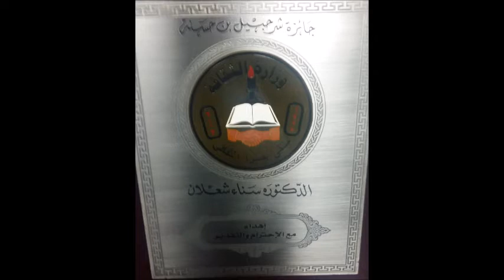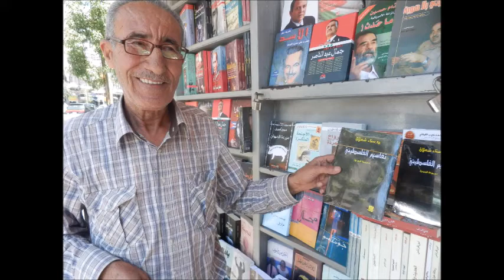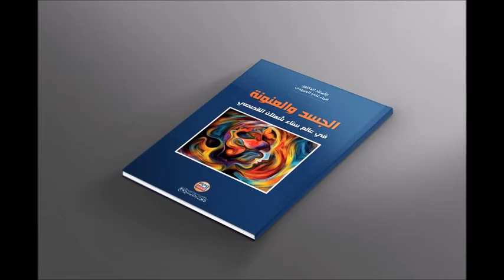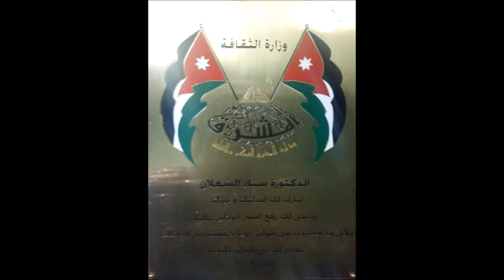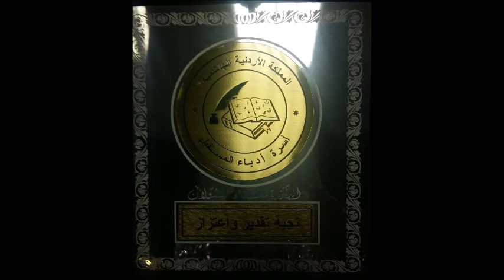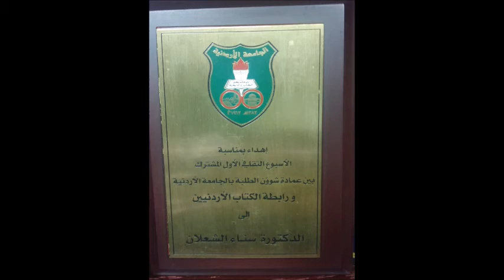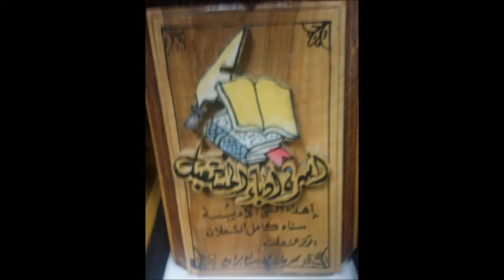الأديبة د سناء الشعلان مسيرة وإبداع وعطاء،جزء 3 ألبوم صور كامل